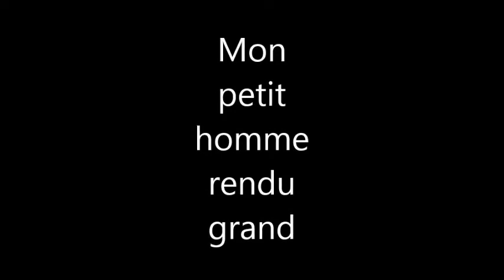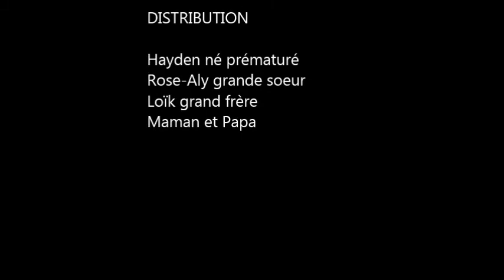montage vidéo prématuré